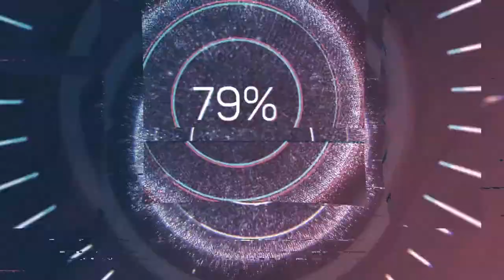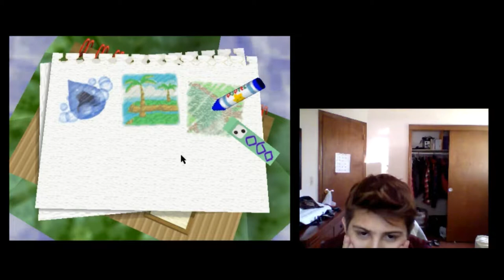kirby 64 - the Kristal shards gameplay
going back to play one of my favorite games ever in Nintendo 64